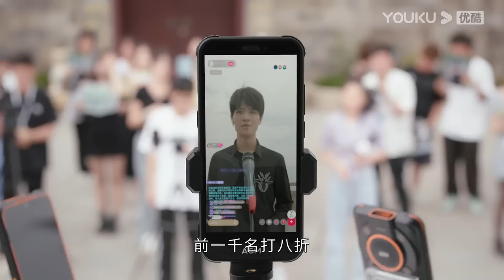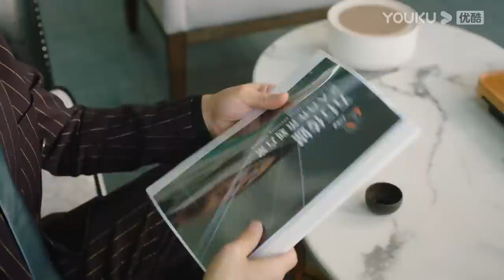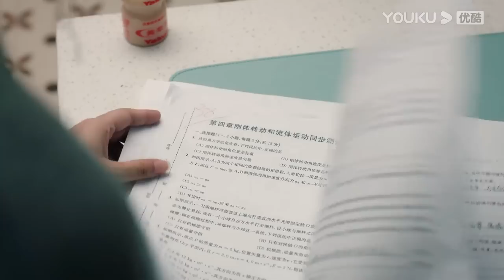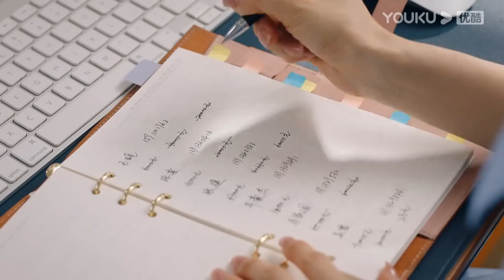ENGSUB【FULL】甜小姐与冷先生 Sweet And Cold EP08 | 霸总金瀚直球追爱💘拽姐王子文 | 王子文/金瀚 | 都市爱情 | 优酷宠爱频道 YOUKU ROMANCE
★APP会员更新时间：周日至周四每天19:35（UTC+8）更新2集，周五周六每天更新1集。

🤍集数：31集

00:00 The International Website youku.tv is now available!
02:00 Download YOUKU International APP to get early access to the full show